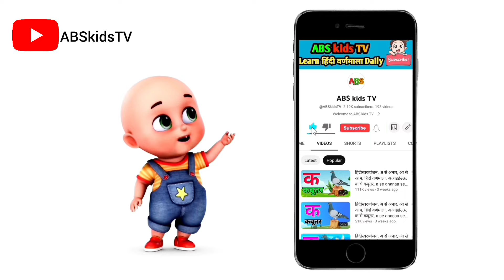how to draw baby doll dress | बेबी डॉल ड्रेस कैसे बनाएं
Lyrics

Learn Basic Drawing and Coloring for Kids and
Toddlers♡
Learn Colors♡